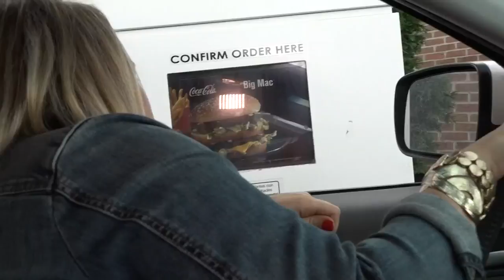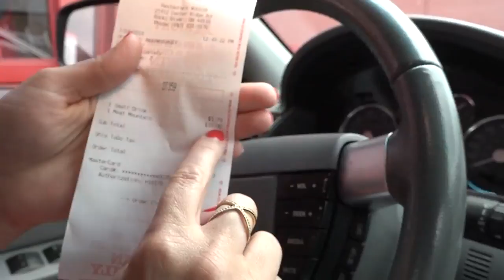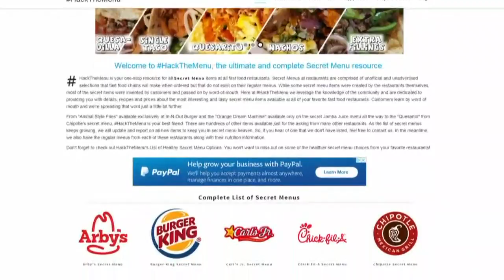Eat up! We're cracking the code on secret fast-food menus